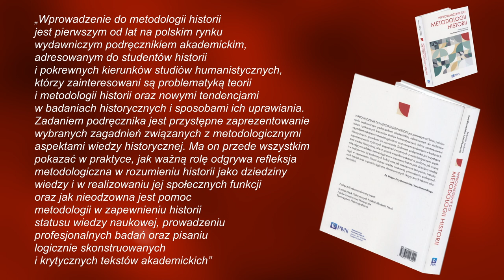Trailer: Czy historia potrzebuje teorii? DEBATA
Katedra Humanistyki Cyfrowej i Metodologii Historii UMCS
Centrum Badawczo-Rozwojowe E-Humanistyka UMCS
Wydział Historii i Archeologii UMCS
Towarzystwo Historiograficzne
Ośrodek Brama Grodzka Teatr NN

zapraszają na dyskusję

CZY HISTORIA POTRZEBUJE TEORII?
Wokół „Wprowadzenia do Metodologii Historii” (red. Ewa Domańska i Jan Pomorski, PWN, Warszawa 2022)

Debata odbędzie się 26 stycznia 2023 roku
o godz. 17.30
w Sali Czarnej Ośrodka Brama Grodzka Teatr NN,
ul. Grodzka 21 w Lublinie

W dyskusji udział biorą:

Prof. Ewa Domańska, Uniwersytet im. Adama Mickiewicza
Prof. Jan Pomorski, Uniwersytet Marii Curie-Skłodowskiej
Prof. Barbara Klich Kluczewska, Uniwersytet Jagielloński
Prof. Hubert Łaszkiewicz, Uniwersytet Warszawski

Patronat medialny portal ohistorie.eu

Wstęp wolny